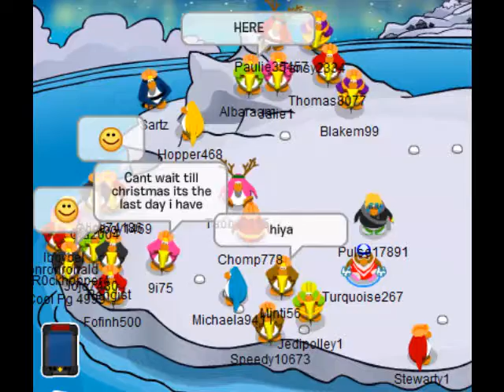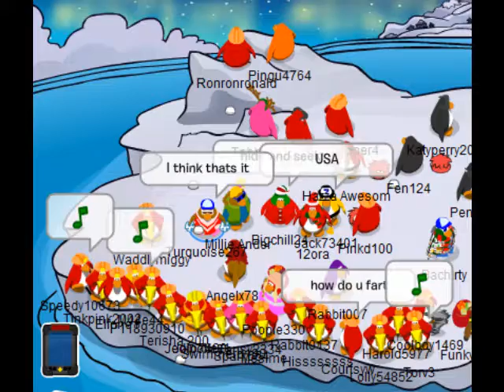Trying to Tip the Iceberg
I went to the iceberg one day to play Aqua Grabber when i saw a bunch of penguins trying to tip the berg.